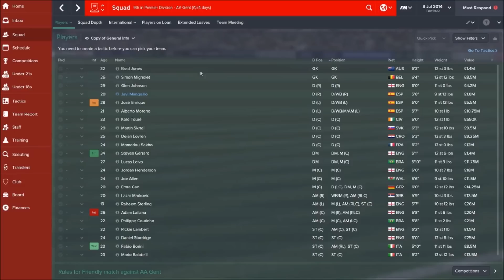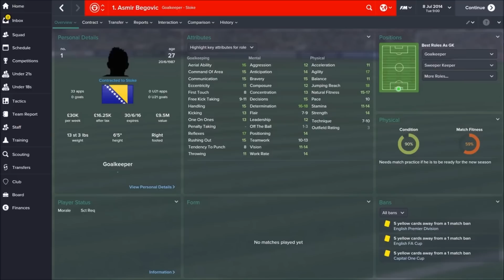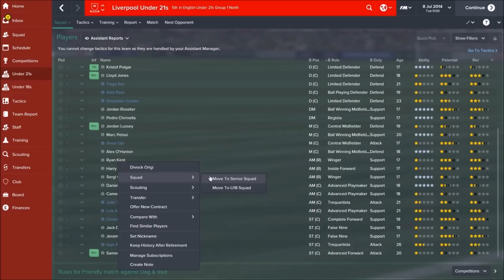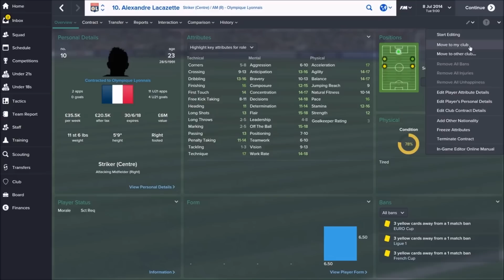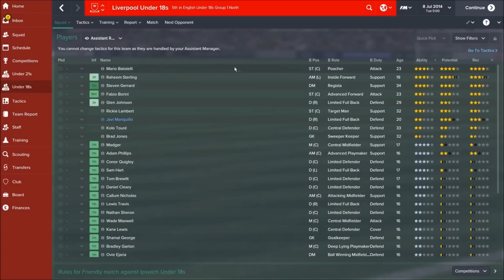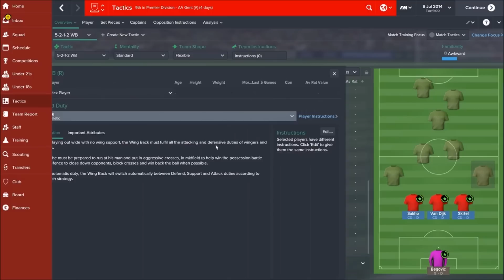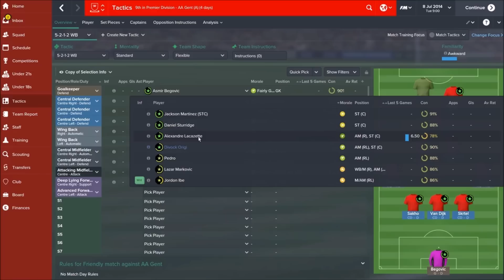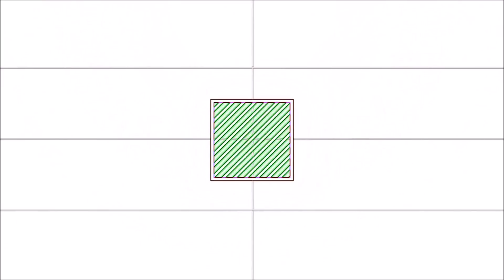Liverpool Transfer Targets Summer 2015 with Kurtyoy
Liverpool Transfer Targets Summer 2015
Remember to suggest who I should do next!